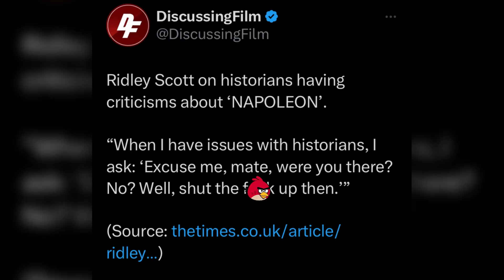Isaac Reviews 2023: Napoleon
Like Napoleon himself, this movie has some aspects about it that are pretty impressive. But its pride in itself ultimately ended up being its downfall.